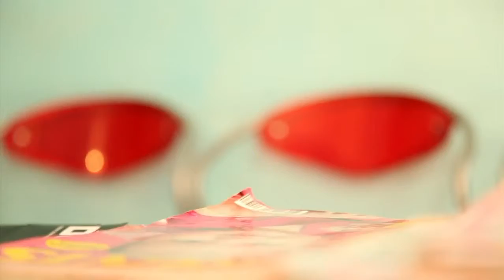ALIOUNE COULIBALY clip long goulet mp4